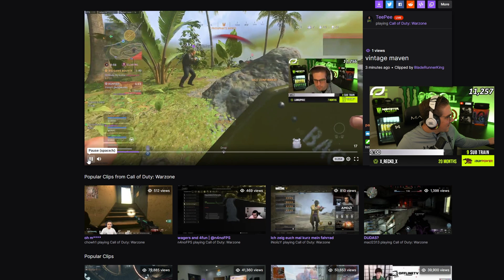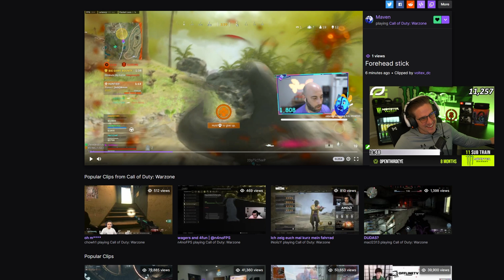*NEW* FASTEST TTK WELGUN BUILD IN WARZONE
This build is so FAST..

Use Code "TEEP" in the Call of Duty Store!